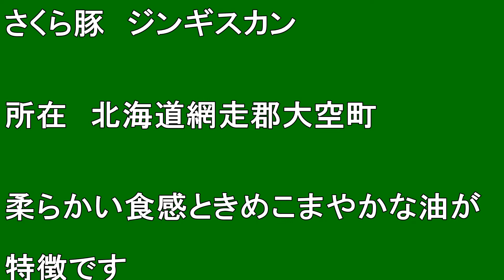【北海道観光】豚肉ジンギスカンは 本当に あるのですか ？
豚肉ジンギスカンは　本当に　あるのですか　？

撮影日　２００７．１．１６